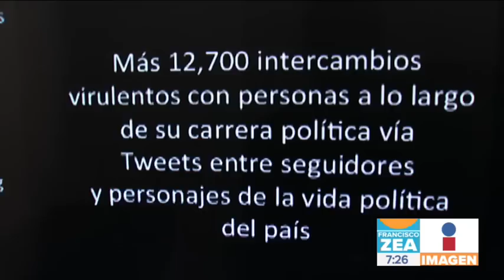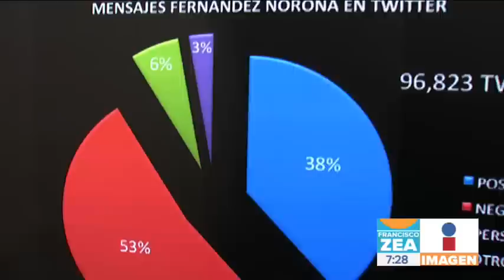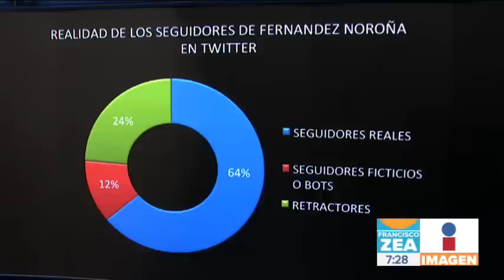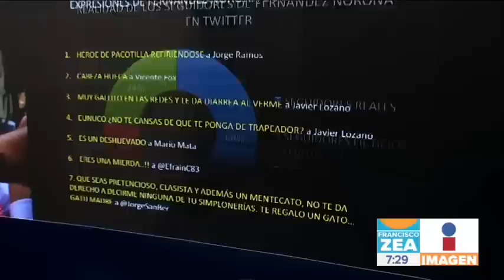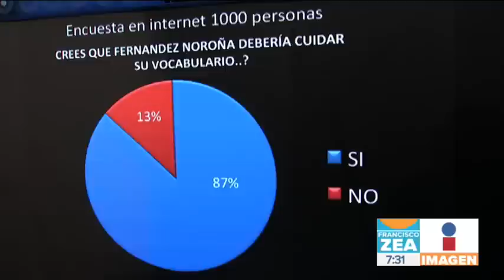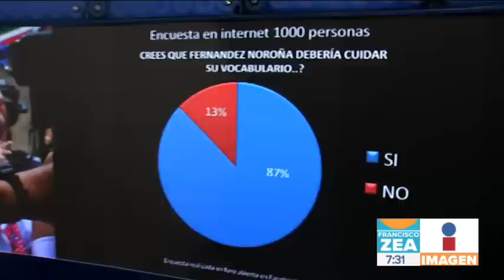Así se mide el odio de los políticos en las redes sociales | Noticias con Francisco Zea